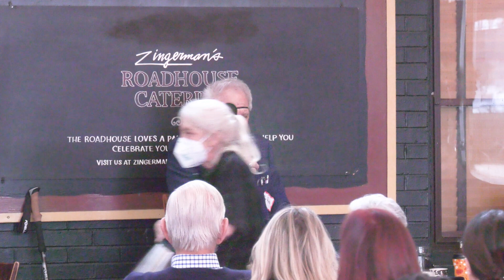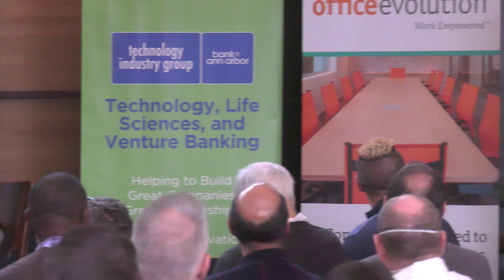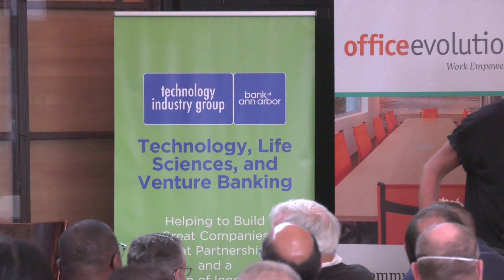Leaders Connect Presents Ari Weinzweig on The Story of Visioning at Zingerman's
Rob Pasick's Leaders Connect Presents Ari Weinzweig on The Story of Visioning at Zingerman's.

Interested in a career change? Finding an executive coach?

Video recorded by Ikon Videography on January 20, 2023.